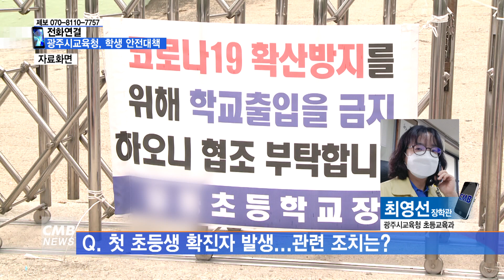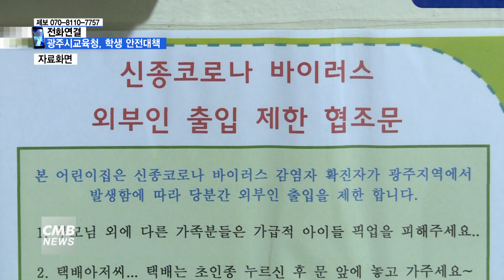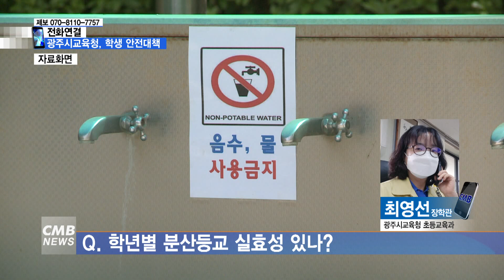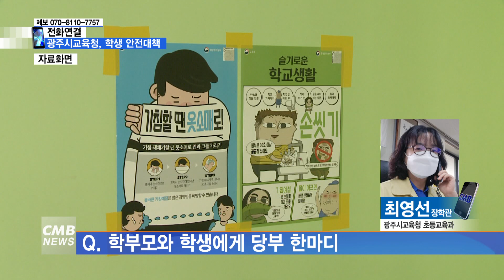[광주뉴스][전화연결] 광주시교육청, 학생 안전대책은